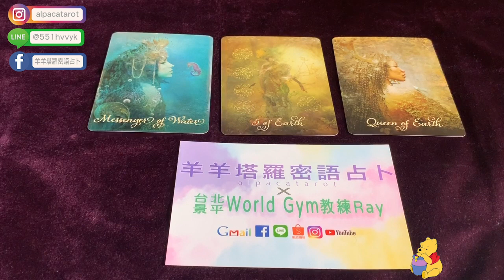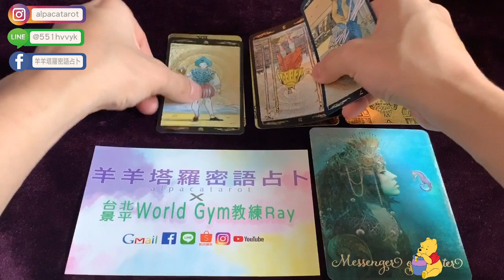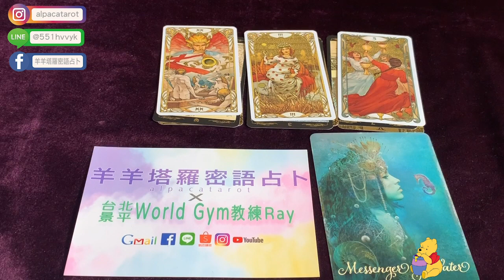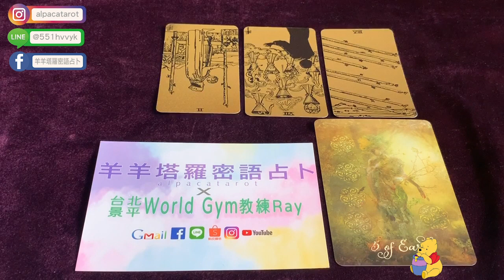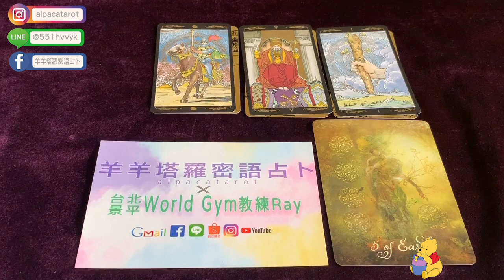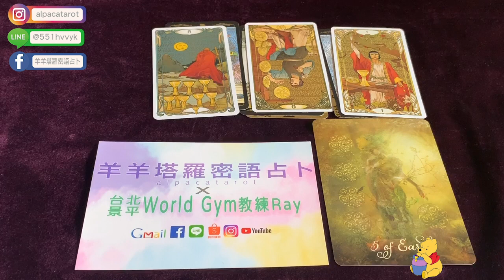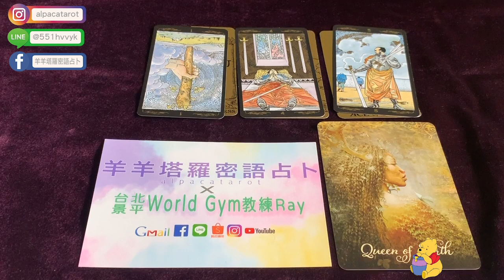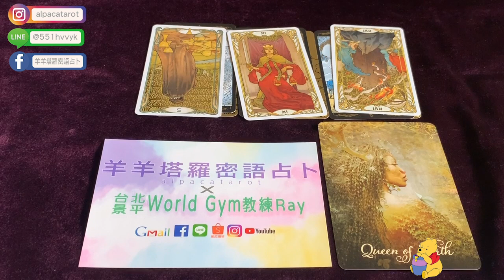他最近為什麼對我忽冷忽熱||他最近在忙什麼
📍facebook粉專： 羊羊塔羅密語占卜

⬇️⬇️以下是時間軸⬇️⬇️
選擇題 00:08
第1組 01:28
第2組 07:53
第3組 14:23

⚠️2021年收費標準尚未公布，敬請耐心等候🐑

🍀使用牌組🍀
👉黃金新偉特塔羅牌（ ）GOLDEN UNIVERSAL TAROT
👉黑金版偉特塔羅牌（ ）Tarot Black & Gold Edition
👉黃金新藝術塔羅（ ）Golden Art Nouveau Tarot
👉粉彩偉特塔羅（ ）（Rider Waite Tarot）

咩咩咩🐑🐑🐑🐑🐑🐑🐑🐑🐑